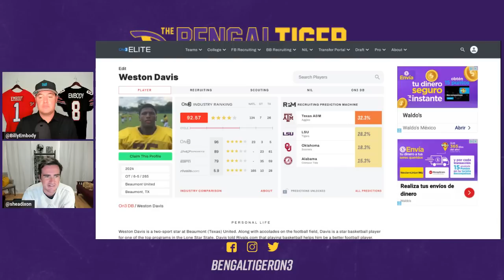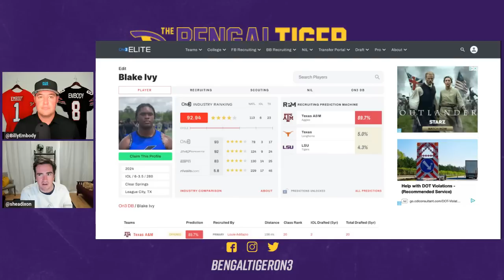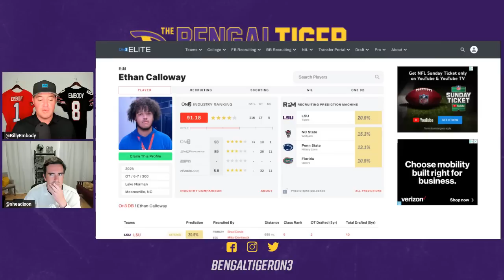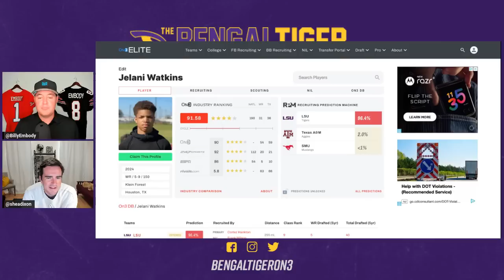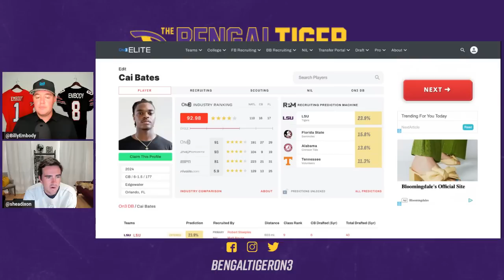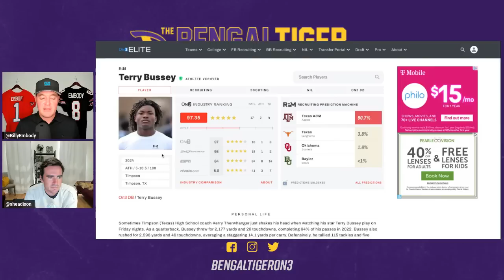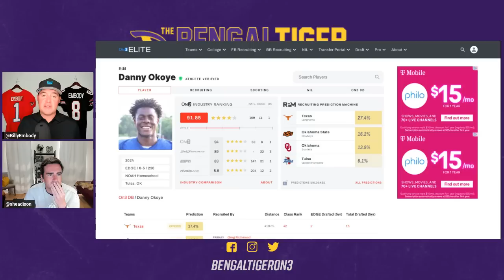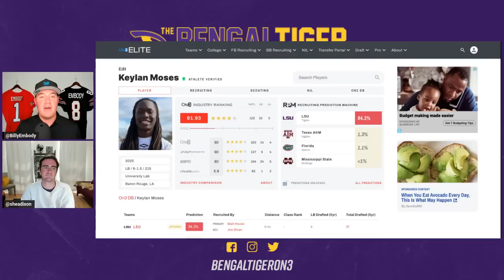MASSIVE official visit ahead for LSU | Tigers the team to beat for 5-star QB Bryce Underwood?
Billy Embody and Shea Dixon break down the latest on LSU's massive upcoming official visit weekend plus recap a slew of key unofficial visits taking place for the Tigers.